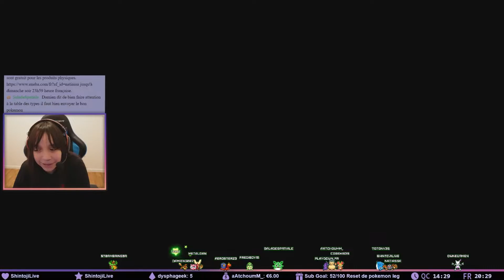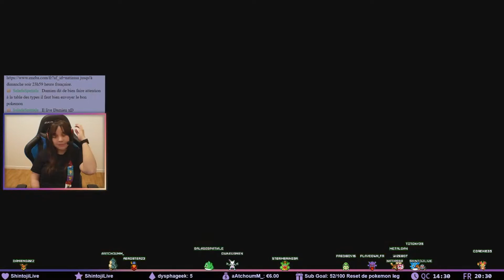TROP BIEN UN NOUVEAU CHEVAL | #05 | LÉGENDES POKEMON: ARCEUS - Let's play FR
Découverte de nouvel terre et je crois que c'est les terres du père noel car on a trouvé un renne de Légendes Pokemon: Arceus.